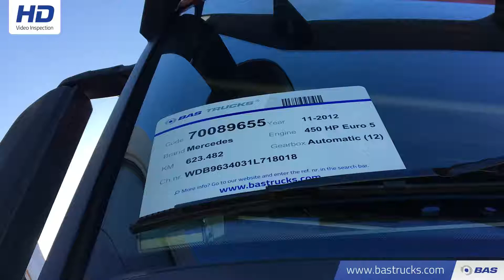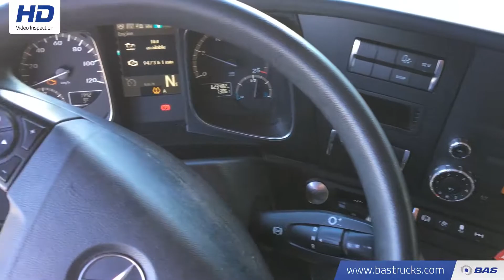70089655 Mercedes Actros 1845 LS